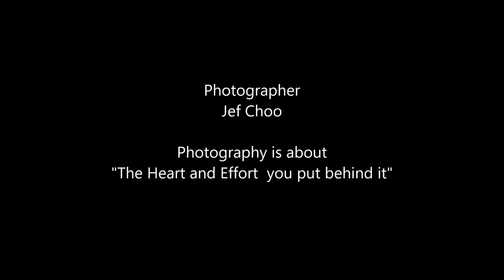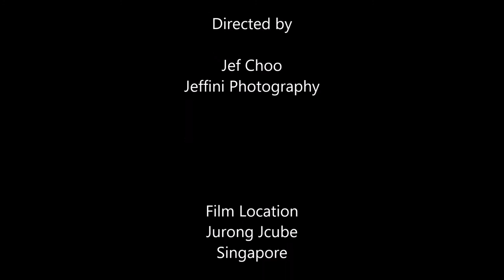2016 Singapore National Figure Skating Championships- Fig Skater Mckayla Ong by Jeffini Photography